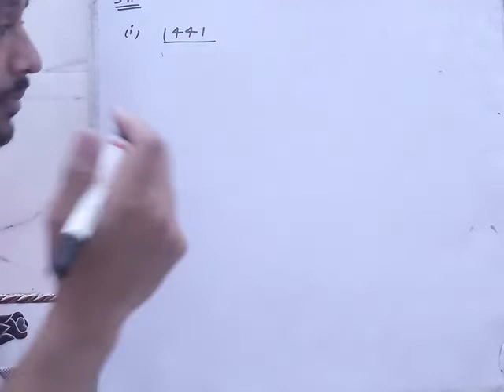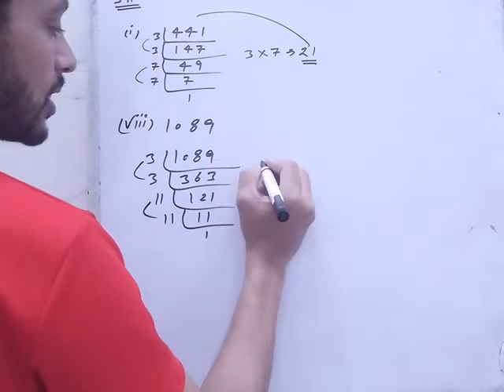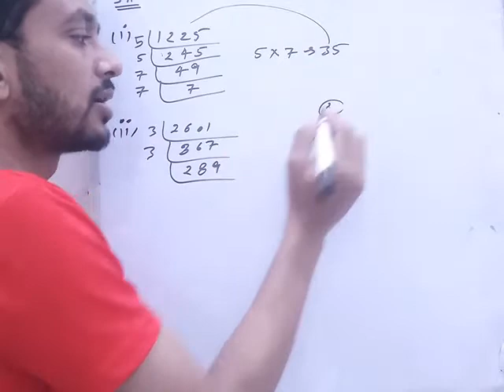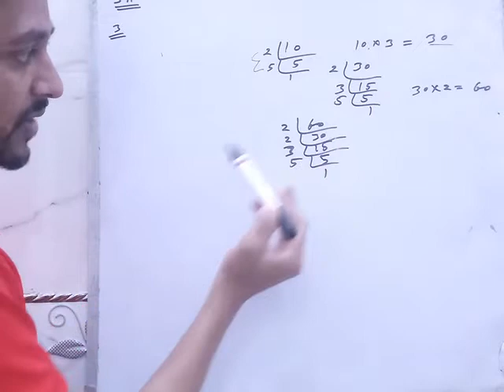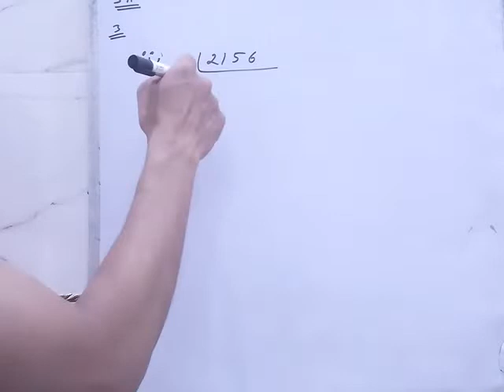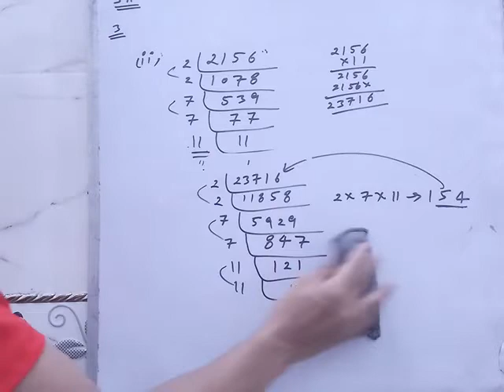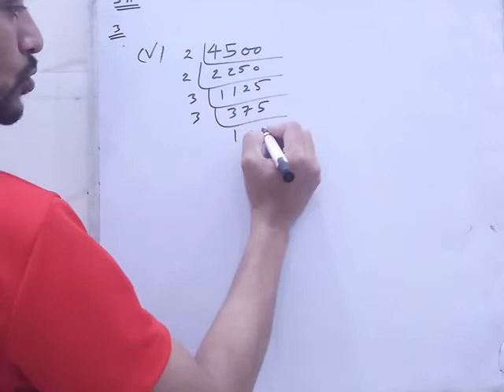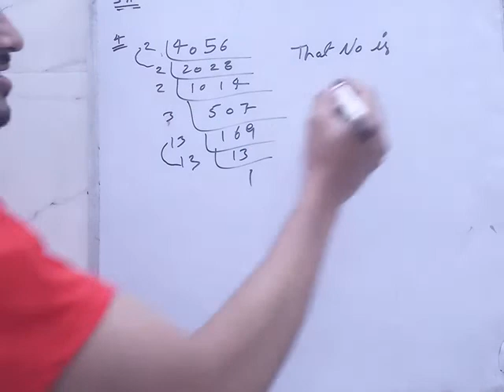Square and square root 8th class 17th lecture